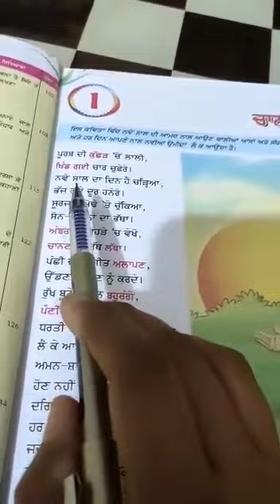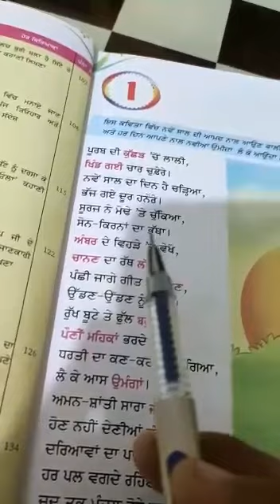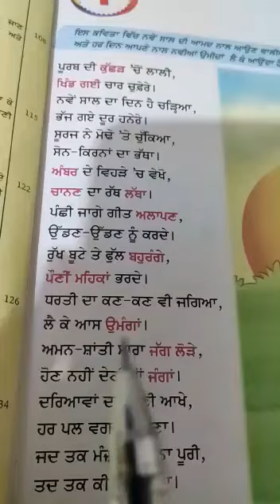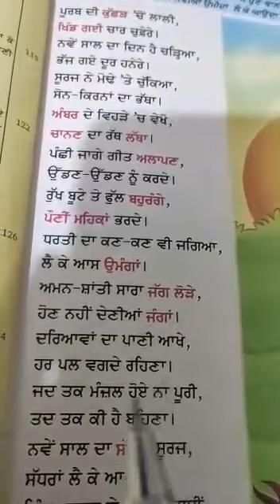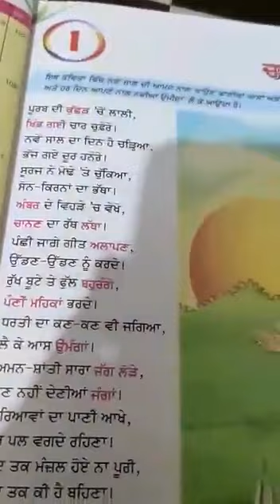Class 7th Subject Punjabi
Chapter 1 Tpoic Chanan da rath